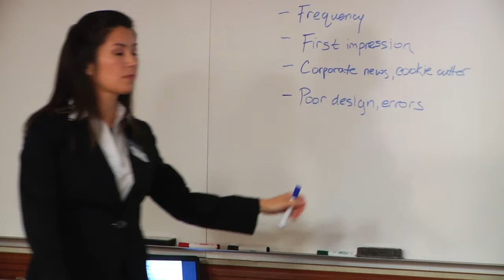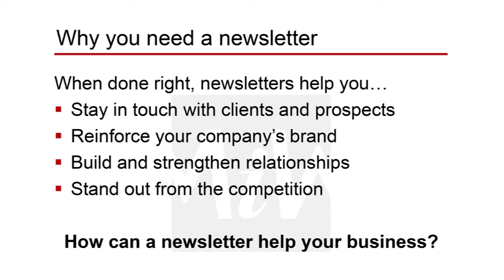Newsletter Marketing Video 1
Part 1 of our lunch and learn videos on newsletter marketing. How can a newsletter help your business?